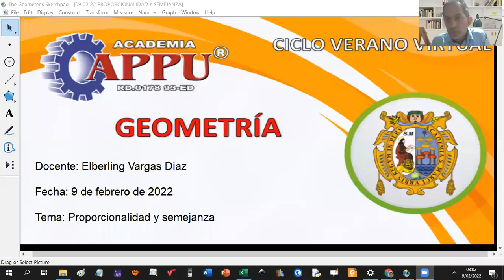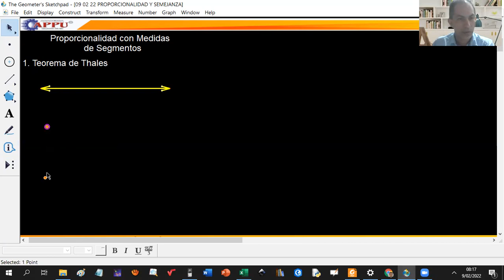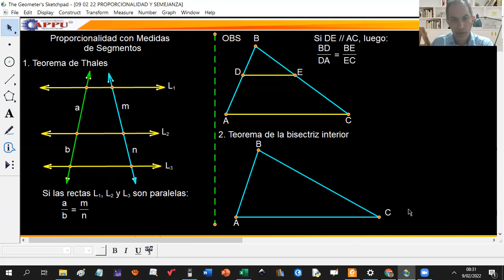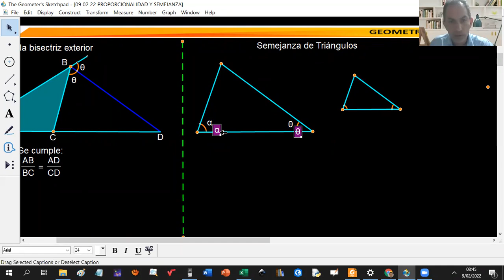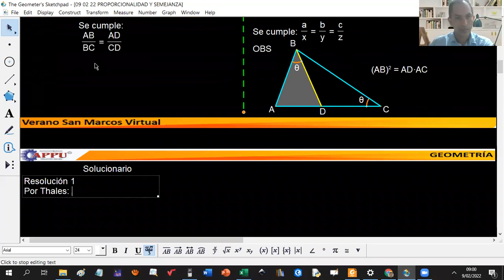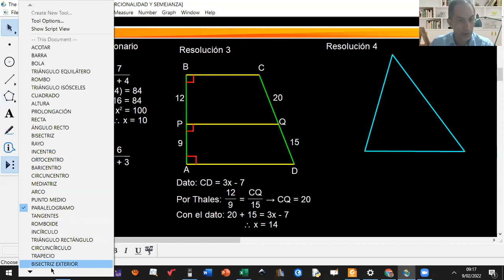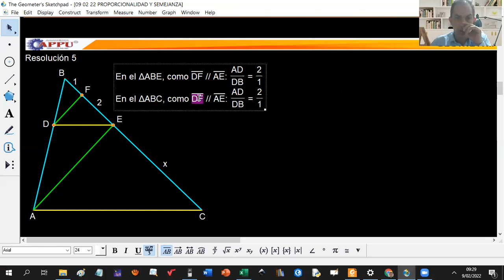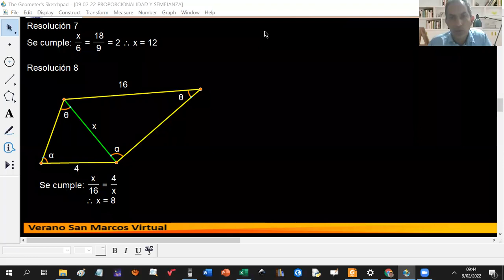TEMA 5 PROPORCIONALIDAD Y SEMEJANZA (VSM)